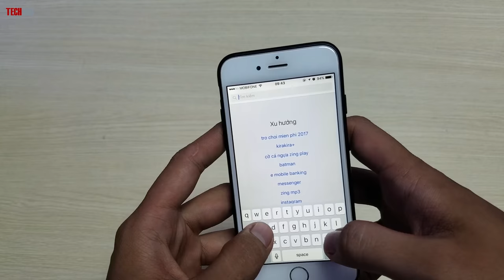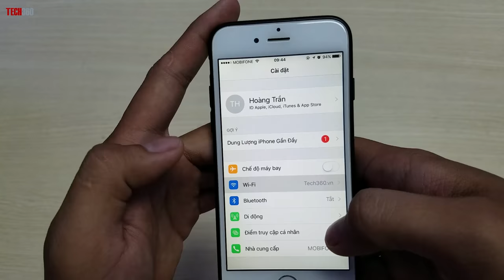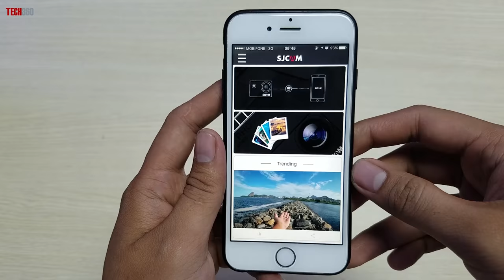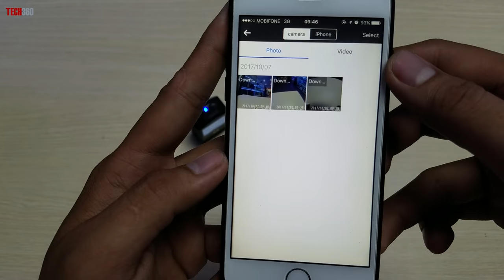Hướng dẫn kết nối điện thoại với camera thể thao SJCAM M20 qua wifi| Tech360.vn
Tech360 xin hướng dẫn các bạn kết nối điện thoại smartphone, máy tính bảng với camera thể thao sjcam M20 wifi. Giúp bạn có thể thao tác quay chụp hay cài đặt các thông số của sjcam M20 ngay trên điện thoại của bạn